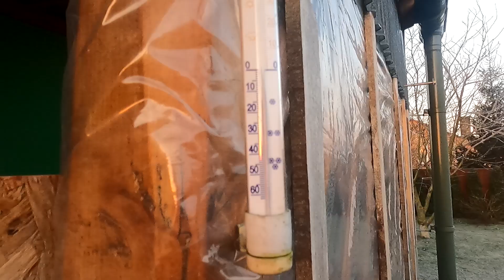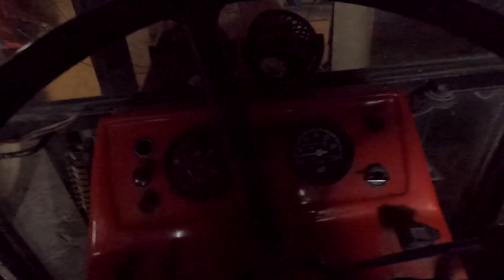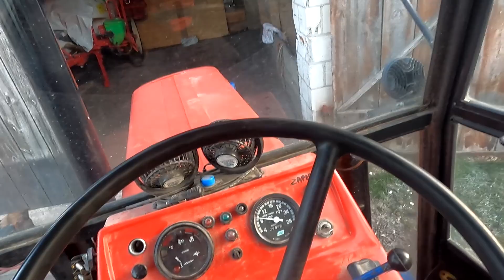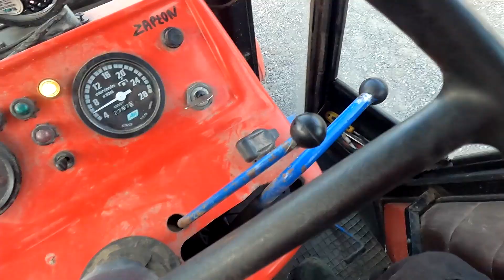ROZSIEWANIE NAWOZU W RZEPAKU 2023! AZOT I SIARKA| AgroLovers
Chcesz z nami współpracować?